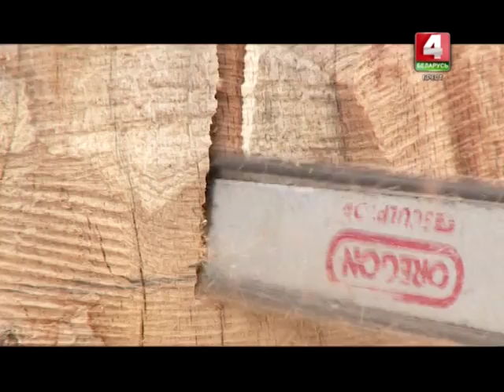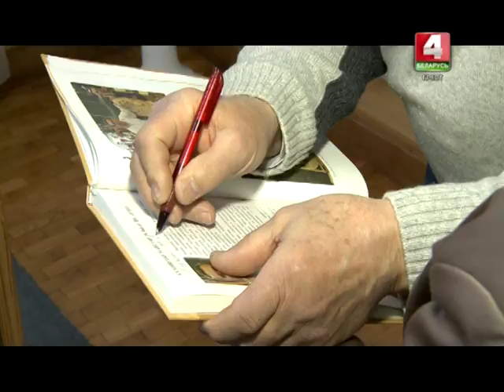Берасцейская скарбніца 16-02-18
В новом выпуске программы "Берасцейская скарбнiца" вместе с ведущей Дианой Мищук Вы научитесь делать ритуальную глиняную игрушку "Мокаш" и куклы-обереги на все случаи жизни. А также побываете на выставке "Ля сцен Камянецкай вежы" народного мастера Анатолия Туркова.